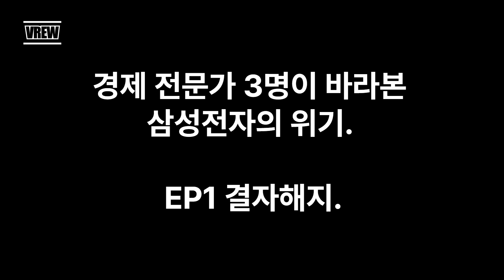EP 1 삼성의 위기, 버퉁은 일어나 금모으기 운동을 시작한다.